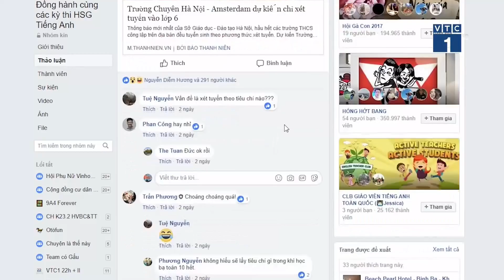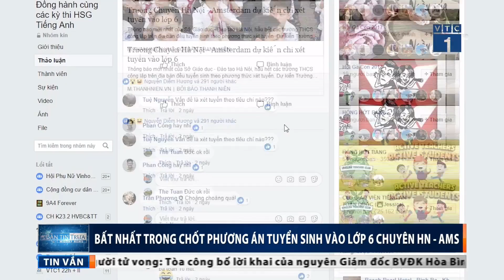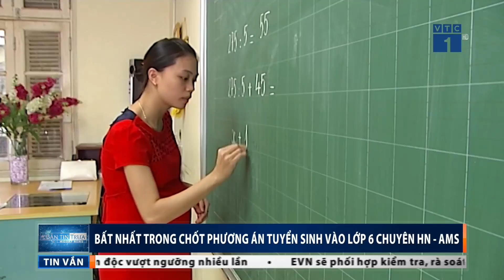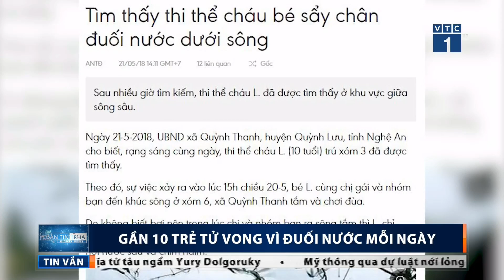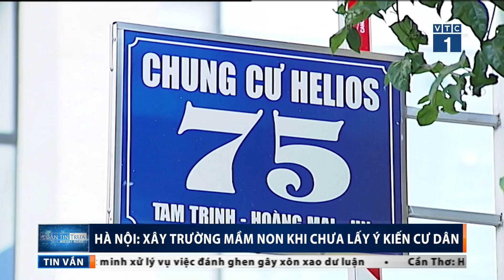Bản tin trưa ngày 23/5/2018 | VTC1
VTC1 | Bản tin trưa ngày 23/5/2018, phát sóng lúc 11h30 trên VTC1 có những tin đáng chú ý:
- Nhiều băn khoăn xung quanh dự thảo luật về đặc khu kinh tế
- Bất nhất trong chốt phương án phương án tuyển sinh vào lớp 6 chuyên HN - AMS
- Nhiễu loạn thông tin về hội nghị thượng đỉnh Mỹ - Triều